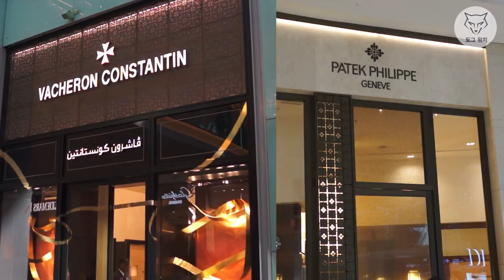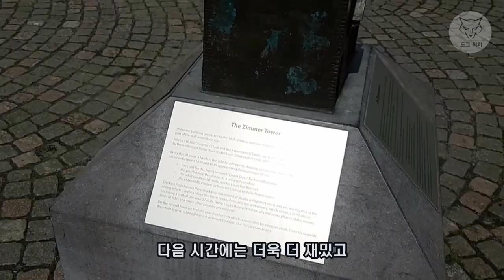[도그워치 스토리#4] 국내최초 세계 시계탑 리뷰 내맘대로 베스트 10 선정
도그워치 스토리 4화 입니다.
조회수 폭망에도 불구, 약속대로 국내최초 세계 시계탑 리뷰입니다.
국내편과 동일하게 저희 마음대로 TOP 10을 선정하였습니다.
쉬어가는 코너로 봐주십시요. 감사합니다.